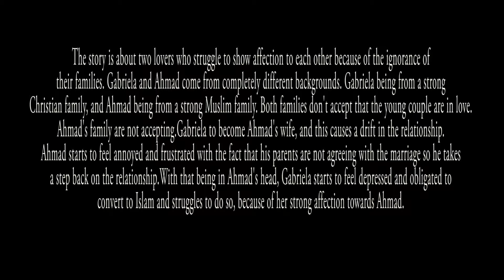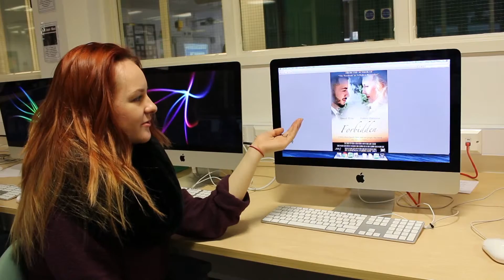Forbidden - Evaluation question 3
Ketlyn